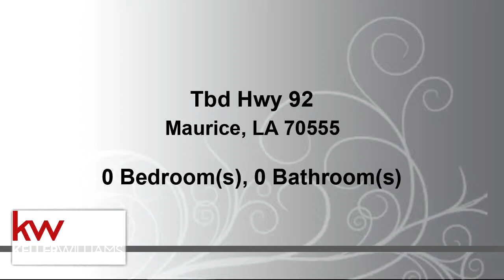Commercial for sale - Tbd Hwy 92, Maurice, LA 70555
Country living within minutes of all of life's conveniences.  6.94 acres of cleared land waiting for you to make it your home.  Property has 300 feet of frontage and is in flood zone X.

Bedrooms: 0
Bathrooms: 0.00
Square Feet: 0
Price: $150,000

For more information about this property, please contact Dawn A. Foreman at or . You can also text 5531299 to 67299.

dawnforeman.kw.com
04/15/2019 11:12:02 pm

Last modified: